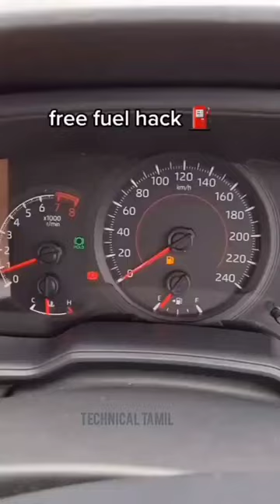Life time Free fuel Hack